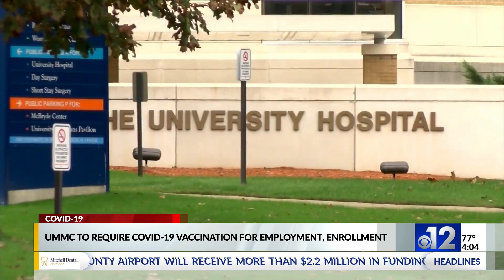UMMC announces COVID-19 vaccination now required for employment, enrollment